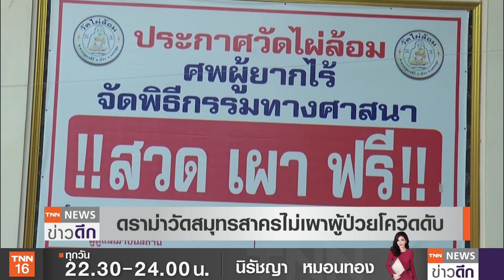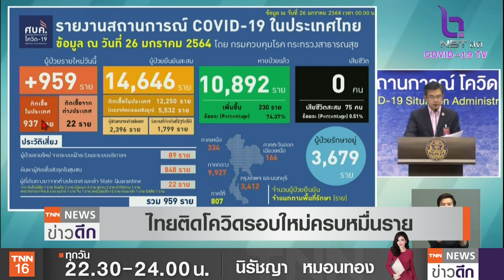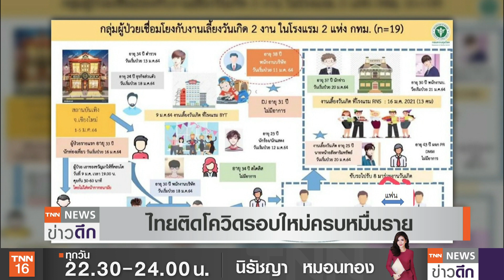ดราม่า! วัดสมุทรสาคร “ไม่เผา” ผู้ป่วยโควิด | TNN ข่าวดึก | 26 ม.ค. 64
ญาติผู้ป่วยที่เสียชีวิตจากการติดเชื้อไวรัสโควิด-19 ถูกวัดปฏิเสธที่จะฌาปนกิจศพให้ หลวงพี่น้ำฝนเจ้าอาวาสวัดไผ่ล้อม จ
.นครปฐม อาสาเผาฟรีให้ ส่วนโควิด-19 รอบใหม่ของไทยมีผู้ติดเชื้อครบหมื่นรายแล้วในวันนี้ ขณะที่ยอดผู้ป่วยรายใหม่ 959
ราย